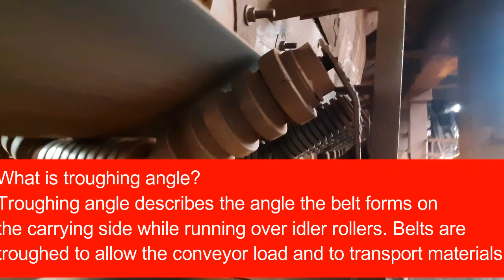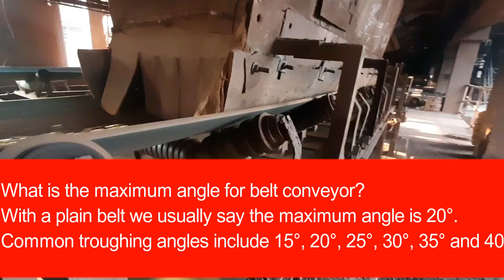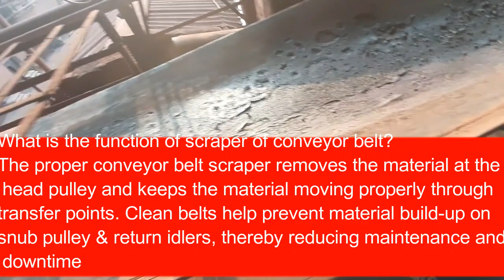Conveyors Belt Interview Questions and Answers Part 2 Iron Ore Pellet Plant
What is troughing angle?
Troughing angle describes the angle the belt forms on the carrying side while running over idler rollers. Belts are troughed to allow the conveyor load and to transport materials.

What is the maximum angle for belt conveyor?
With a plain belt we usually say the maximum angle is 20°. Common troughing angles include 15°, 20°, 25°, 30°, 35° and 40°.

Why is oil used in gear box?
industrial gearboxes are expected to perform under conditions of high heat and heavy loads; and in environments often contaminated with dirt, process debris and water.The main purpose of gear oil is to lubricate, cool, and protect all of the parts that have rotating and moving .

What type of lubricant is used on Plumer block bearing?
A lithium-based grease, whose base oil is mineral oil, is commonly used as a lubricant for rolling bearings, as it is compatible with the working surface of the bearing.normally we use Ep2 Grease.

What to do to run gearxox if oil seal damaged during running.?

What is the function of scraper of conveyor belt?
The proper conveyor belt scraper removes the material at the head pulley and keeps the material moving properly through transfer points. Clean belts help prevent material build-up on snub pulley & return idlers, thereby reducing maintenance and downtime

I Upload here  Video 1 to 2 in  Every Week such as -  Engineering Vide in Hindi and Oriya.